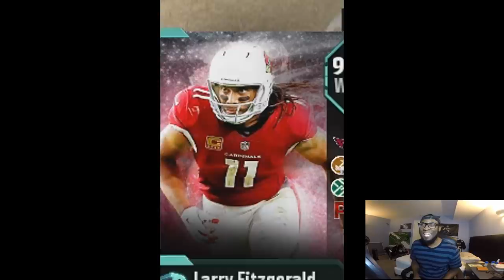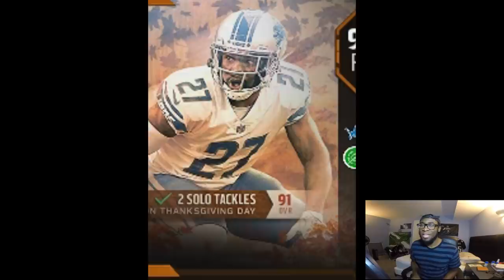BEST NFL PLAYERS OVER 30 YEARS OLD! Madden 18 Ultimate Team Squad Builder